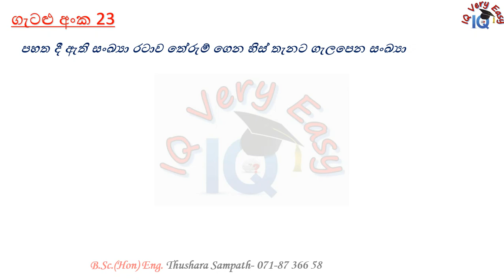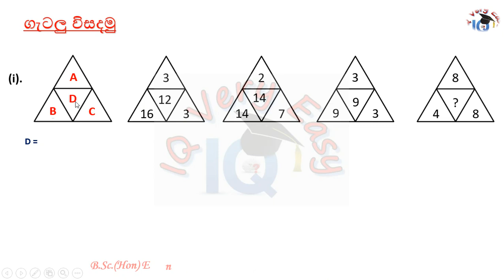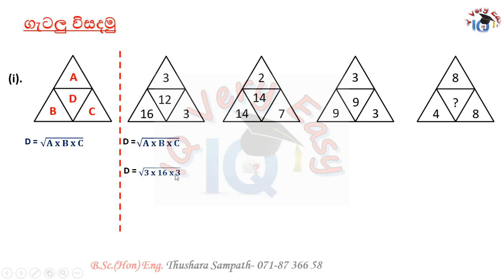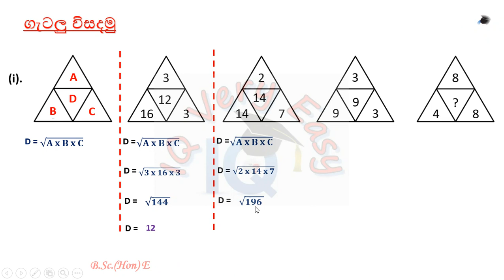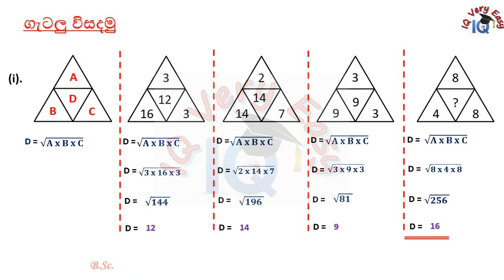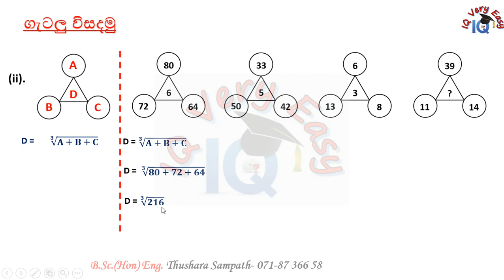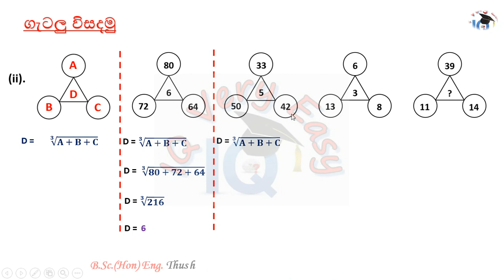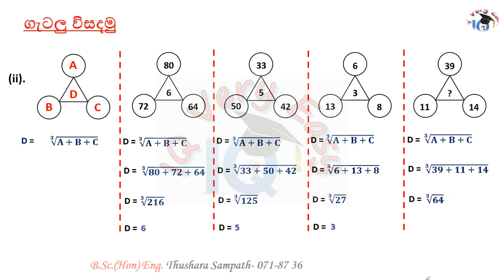IQ Very Easy Lesson 199- Number Pattern Related Questions No 23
Hello Friend.. This is very helpful for Students, who are facing any Competitive exam..